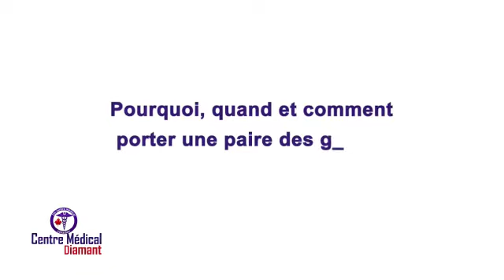Covid-19: Lavage des mains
Prmière mesure barrière contre le covid-19